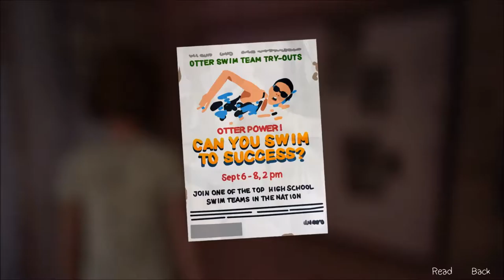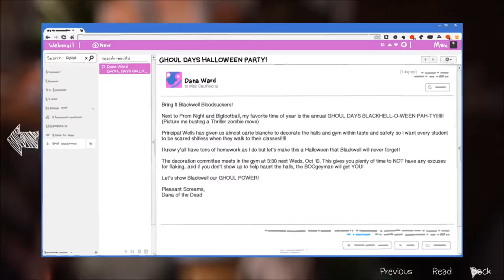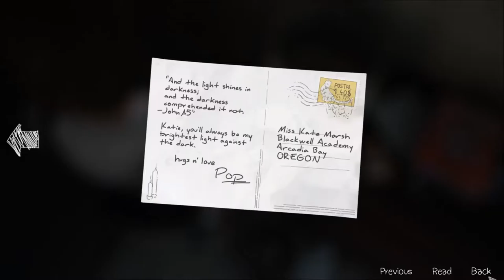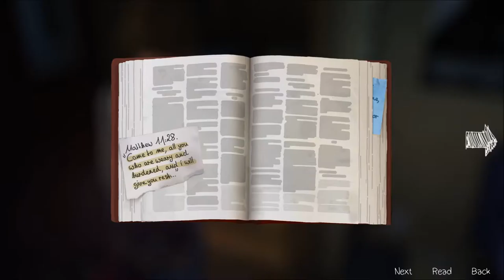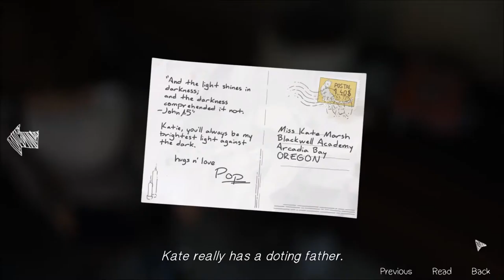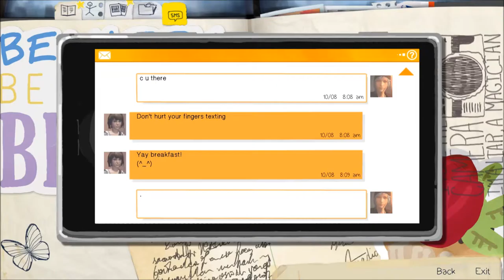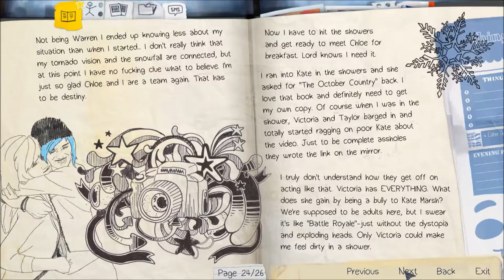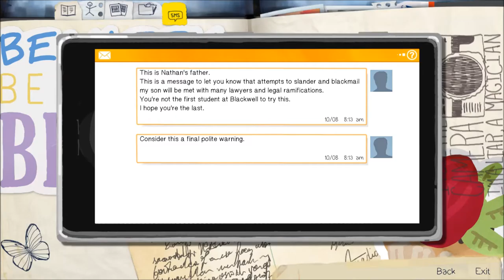Let's Play Life Is Strange Episode Two (Part 2)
I get threatened constantly and learn more about THE DOE.